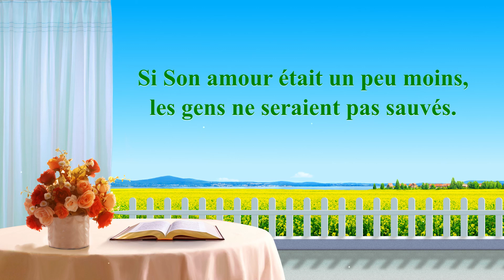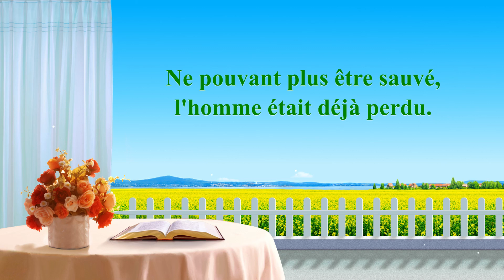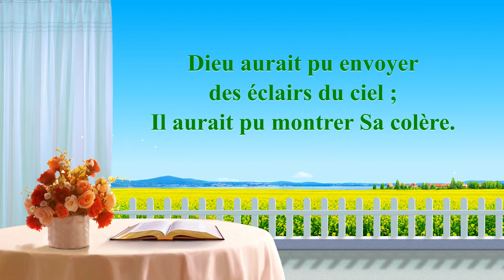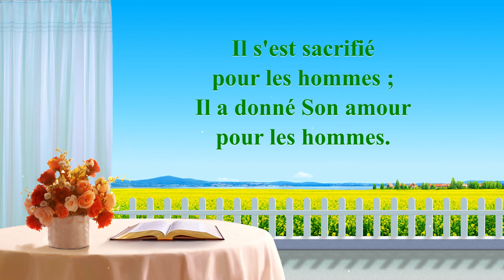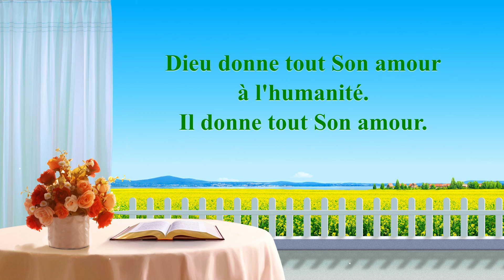Chant chrétien « Dieu a donné tout Son amour à l'humanité » (avec paroles)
I
Que ce soit en montrant Sa justice,
Sa majesté ou colère,
Dieu exécute Sa gestion
et sauve l'homme à cause de Son amour.
La question n'est pas de savoir
quel est le degré de Son amour.
L'amour de Dieu est cent pour cent.
Si Son amour était un peu moins,
les gens ne seraient pas sauvés.
Pour l'humanité, Dieu donna tout Son amour.

Dieu donne tout Son amour.
Dieu donne tout Son amour à l'humanité.
Il donne tout Son amour.
Il donne Son amour.

II
Pourquoi Dieu est-Il devenu chair ?
Pour sauver l'homme, Il n'a rien épargné.
Son incarnation renferme tout Son amour.
Un grand contraste avec l'homme contre Dieu.
Ne pouvant plus être sauvé,
l'homme était déjà perdu.
Dieu n'avait pas d'autre choix que de devenir chair
et se sacrifier Lui-même pour l'homme.

Ⅲ
Dieu ne serait pas devenu chair
s'Il n'aimait pas l'homme.
Dieu aurait pu envoyer des éclairs du ciel ;
Il aurait pu montrer Sa colère.
L'humanité se serait écroulée,
Dieu n'aurait pas eu besoin de souffrir
cette grande humiliation, celle de devenir chair.

Il s'est sacrifié pour les hommes ;
Il a donné Son amour pour les hommes.

Dieu préféra endurer la souffrance, l'oppression,
l'humiliation et le rejet.
Malgré ces maux, Dieu sauva l'humanité.
C'est la vraie définition de l'amour.

Nous respectons les droits de propriété intellectuelle des autres. Si vous soupçonnez qu’un contenu que nous publions porte atteinte à vos droits de propriété intellectuelle ou à ceux d’un tiers, veuillez nous en informer immédiatement et nous fournir une preuve écrite réelle et valide. Nous vérifierons votre réclamation et la traiterons le plus rapidement possible et de manière appropriée.